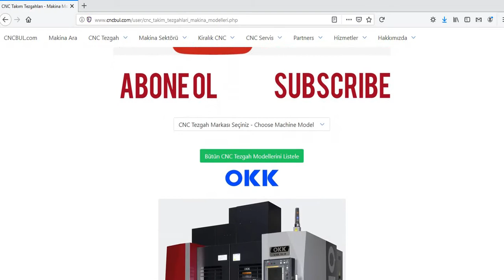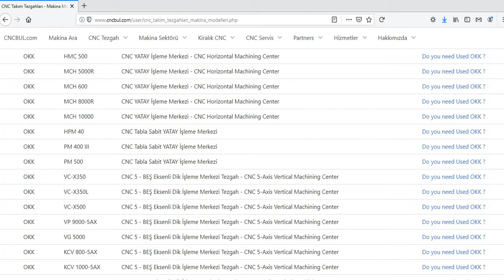OKK MACHINE MODELS (CNC Machine Tools)